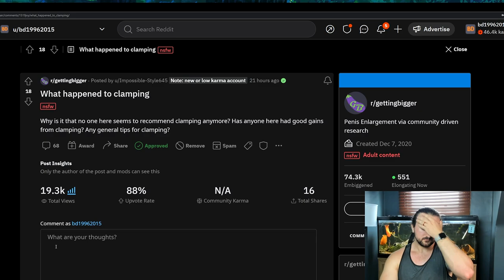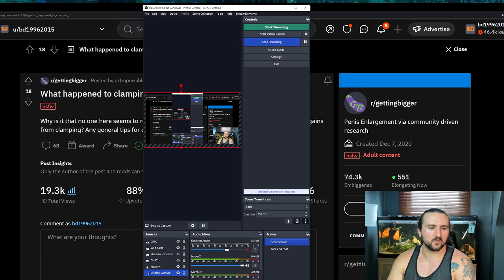What they get wrong about clamping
00:00 intro
1:26 priaprism fallacy for clamping
5:28 soft clamping tangent
6:16 back to clamping
10:56 how to make clamping work long term
13:13 clamping only routine

**FOR SUPPLEMENTS**
Vigor on Amazon